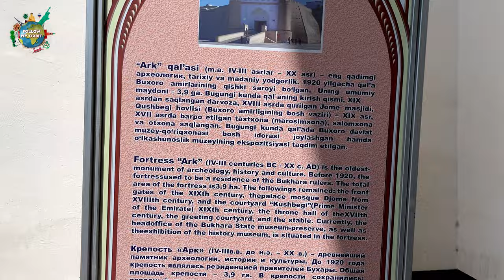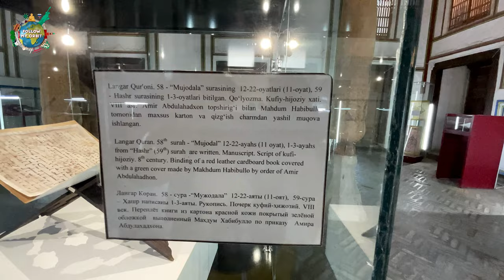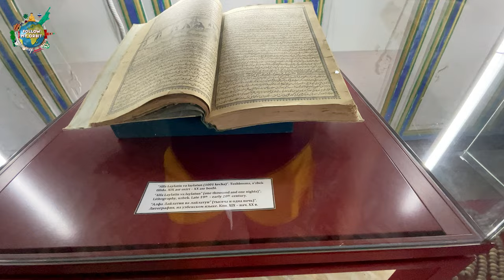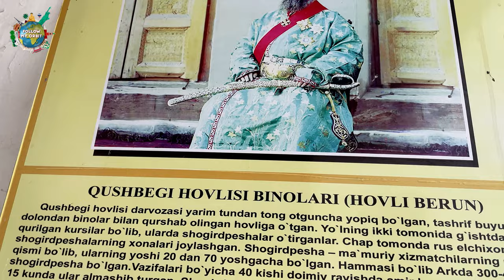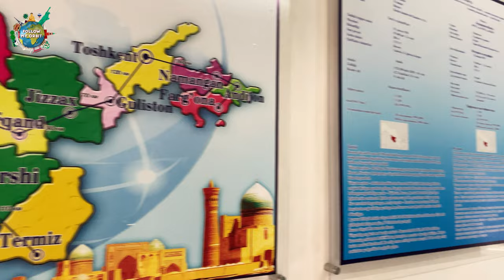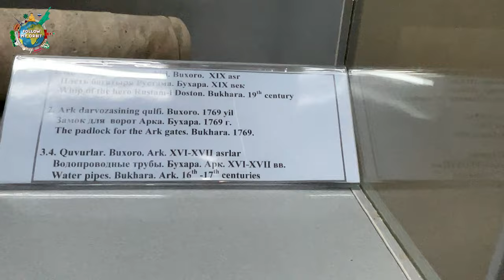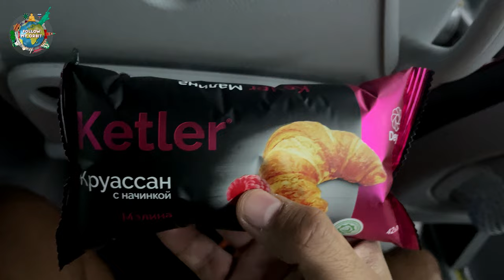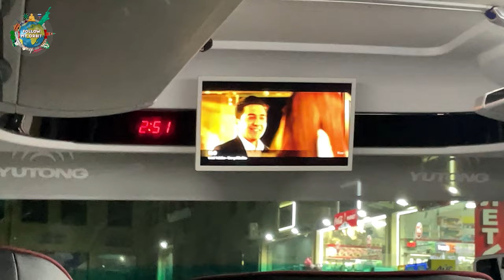Ark of Bukhara | Soviet Ice Cream | Miniature Quran | Indian In Uzbekistan Hindi Travel Vlog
🌅 Exploring Bukhara's Hidden Gems & Chasing Sunsets 🕌

Join me on another adventure as I dive deeper into the ancient city of Bukhara! In this video, I'm on a mission to find the perfect spot to watch the breathtaking Bukhara sunset. But before I do that, I'll be exploring the historical Ark of Bukhara, where I stumbled upon a miniature Quran. This discovery got me thinking about whether selling Qurans as souvenirs is respectful, considering its significance to billions of people worldwide.

Come along as I ponder these questions and soak in the rich history and beauty of Bukhara. 🌍✨